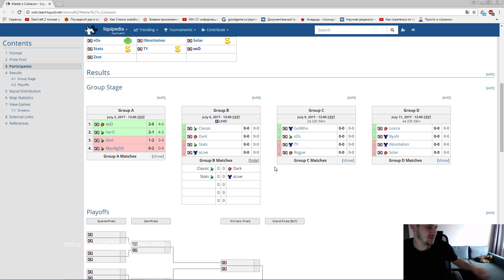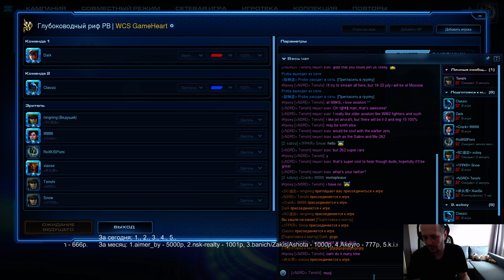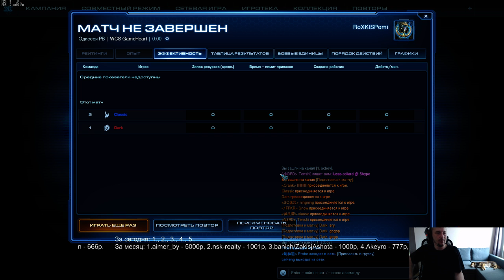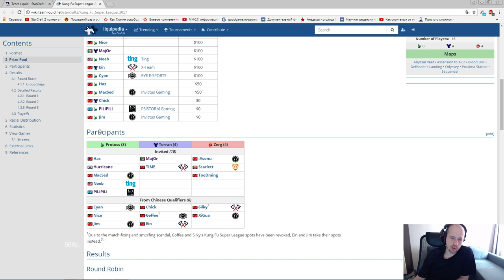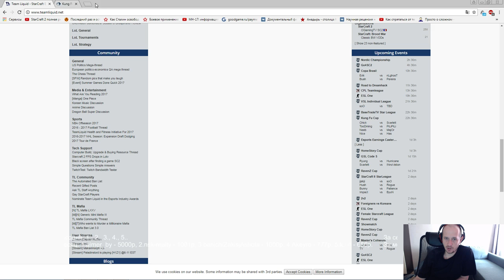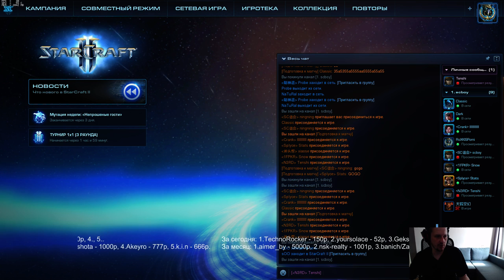Master's Coliseum - группа B (06.07.2017) Pomi